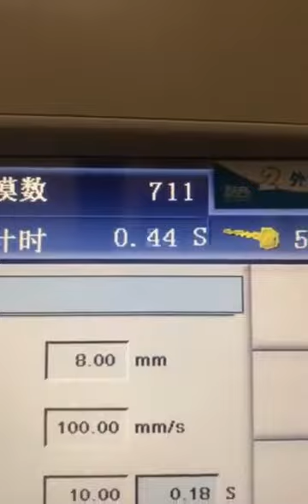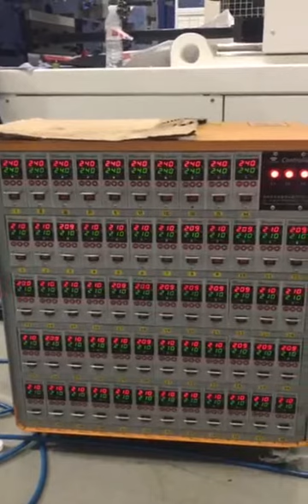48-cavity cap mold